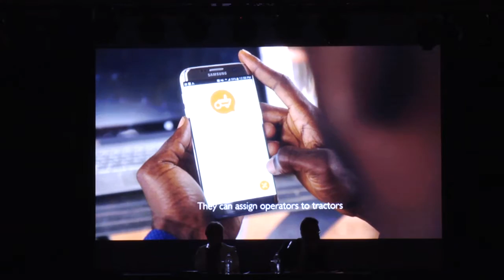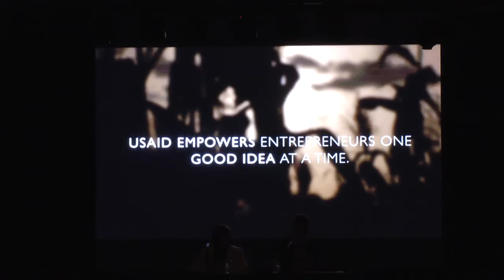Agro-innovators: What the new generation looks like by Jehiel Oliver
Founder and Chief Executive Office, Hello Tractor.